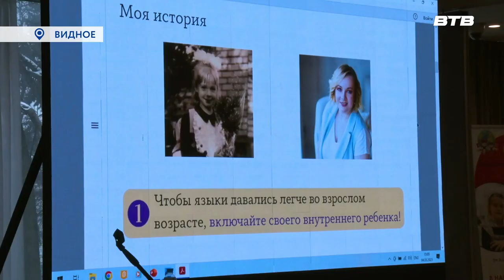МЕТОДЫ ВОСПИТАНИЯ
При поддержке торгово-промышленной палаты в Видном состоялся форум осознанного родительства. Подобное мероприятие в Ленинском городском округе прошло впервые и вызвало большой интерес. О чём говорили лекторы, и какие советы  воспитания детей получили участники, расскажет Юлия Погосьян.